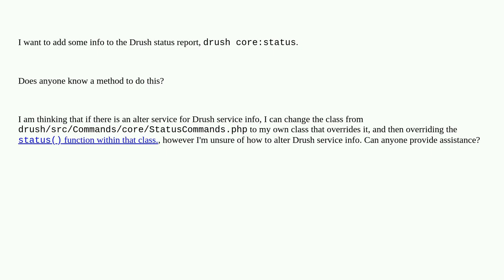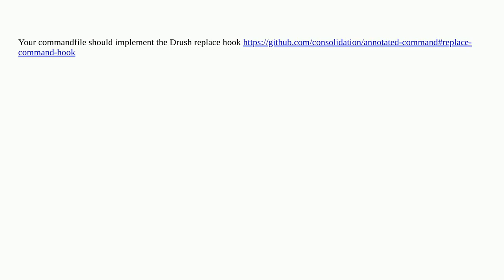Drupal: Overriding core Drush command classes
Overriding core Drush command classes

A special thanks goes out to the community

  drush